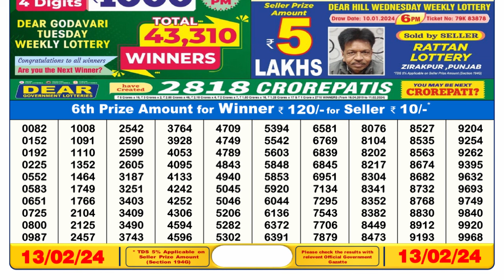🔴 Lottery Sambad Live 06:00pm 13/02/24 Day Nagaland State Dear Lottery Result Pdf Download